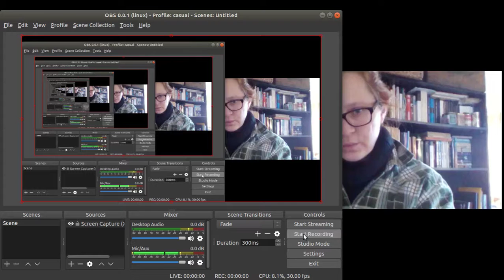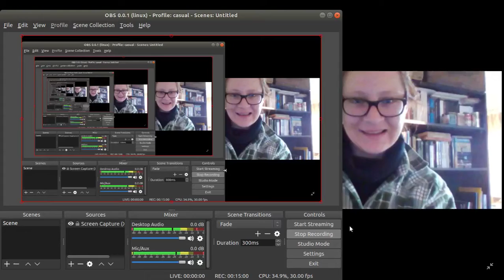Writing Corner Chat #23 OUTRUNNERS out Dec1!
Dave talks about his solo project "Outrunners"- short stories set in bunkers of post-cataclysmic UK. Its 1st set "From the Ruins" launches tomorrow, Dec 1st.

"Outrunners" on Amazon